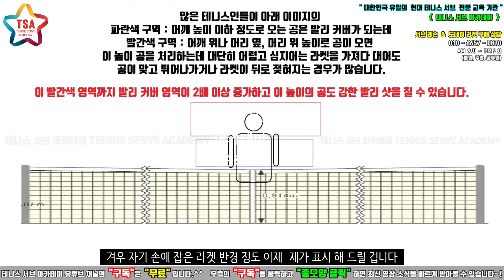테니스발리 커버리지 2배 넓히기 [ 테니스 서브 아카데미] [테니스 서브 아카데미] [회원 인터뷰 01 - 16]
[  테니스 서브 레슨 신청  ] 은 네이버
테니스 서브 아카데미 카페에서 진행됩니다. - 아래 "클릭" 하면 카페로 연결됩니다.

클릭 팔로우 부탁합니다.~^^

테니스 서브 아카데미 평생회원 멤버쉽 카페 -클릭-

30년 넘게 테니스 서브가 안되어서 고민을 하고 있는 많은 대한민국 테니스인들의 고민과 고충을 해결해드리고 있습니다.

UCkjhQL-XMRDpLKqgY-xA_UA

30년 넘게 테니스 서브가 안되어서 고민을 하고 있는 많은 대한민국 테니스인들의 고민과 고충을 해결해드리고 있습니다.